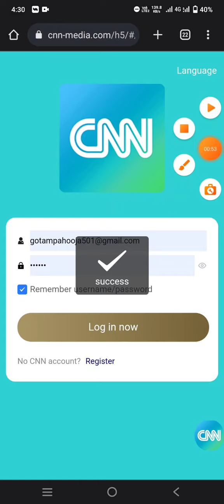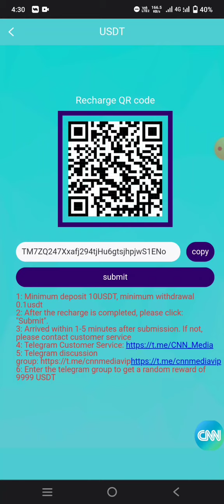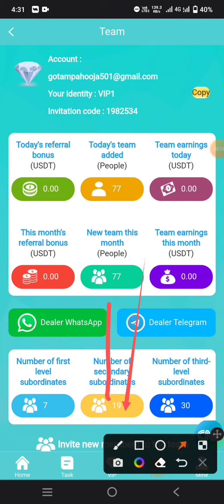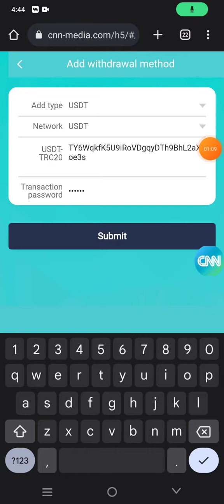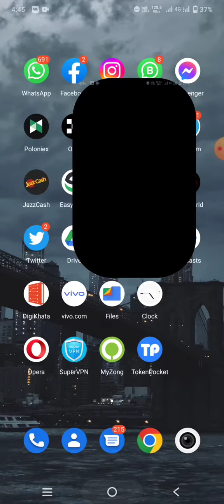CNN part-time USDT platform 20$ Signup bonus deposit 10$ Only daily Earning 1.50$ Live proof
CNN part-time USDT platform under skytasks will be launched on October 11th, register to get 20USDT

Enter the telegram group to get a random reward of 999 USDT

This platform promises: You can withdraw task commissions without limit.

The daily mission commissions at the membership level are as follows:
VIP0: Register to get: 20USDT deposit 10USDT upgrade VIP1
VIP1: Purchase price: 30USDT, get 1.5USDT for daily tasks
VIP2: Purchase price: 70USDT, get 4.68USDT from daily tasks
VIP3: Purchase price: 280USDT, get 23.4USDT for daily tasks
VIP4: Purchase price: 780USDT, get 69.3USDT from daily tasks
VIP5: Purchase price: 1200USDT, get 109.38USDT for daily tasks
VIP6: Purchase price: 2000USDT, get 182.4USDT for daily tasks
VIP7: Purchase price: 5000USDT, get 475.8USDT from daily tasks
VIP7: Purchase price: 10000USDT, get 1000.8USDT for daily tasks

Sign up with your referral invitation to receive the following rewards:
Level 1: 5% rebate, deposit 10000USDT, get reward: 500USDT
Level 2: 3% rebate, deposit 10000USDT, get reward: 300USDT
Level 3: 2% rebate, deposit 10000USDT, get reward: 200USDT
Level 4: 1% rebate, deposit 10000USDT, get reward: 100USDT
Level 5: 1% rebate, deposit 10000USDT, get reward: 100USDT

On October 11th, the opening invitation reward "event duration is one month"

More information Whatsapp
group👇👇👇👇👇👇👇
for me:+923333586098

for me:@Gotam501

‎@Earn With Gotam

Topics:
how to invite friends
how to earn money